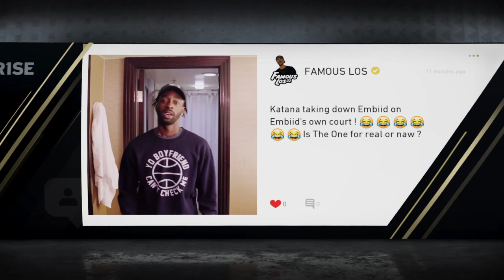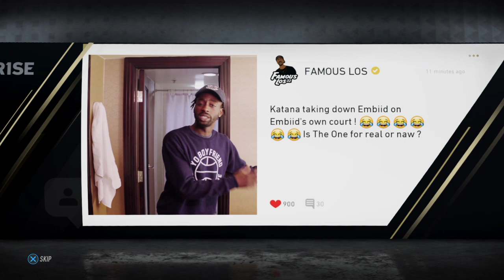NBA LIVE 19: The 1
Katana